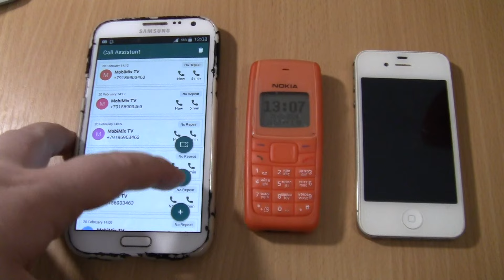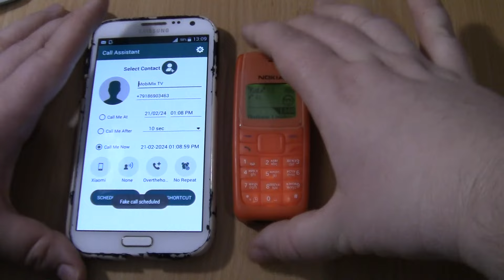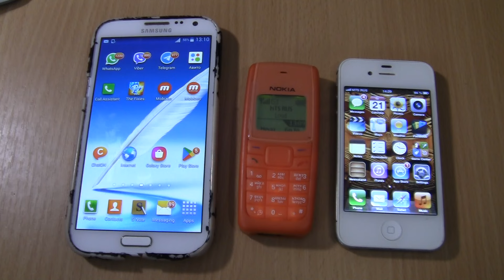Samsung Galaxy Note 2 MIUI incoming call via Fake call+Iphone 4s ios 6+Nokia 1110i